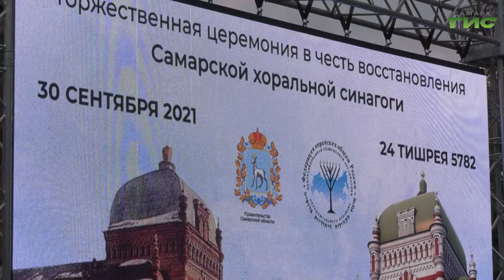Состоялась церемония закладки памятного камня в честь восстановления Самарской хоральной синагоги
Символический старт нового этапа реставрации хоральной синагоги дали в Самаре. В церемонии закладки камня приняли участие губернатор Дмитрий Азаров, депутат Государственной Думы Александр Хинштейн, глава города Елена Лапушкина и главный раввин России Берл Лазар. На торжественном событии побывала и наша съемочная группа.